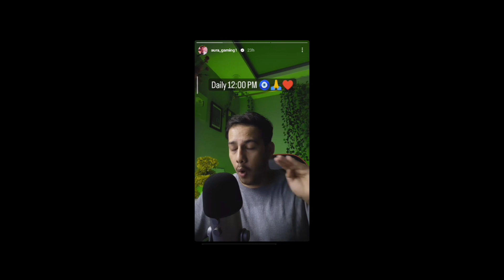Gyan Gaming Id 12 Times Blacklisted?🤔 Israel & Palestine War Reply- Bin Zaid😯| AS Gaming Achievement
Hello Guys!!!

Gyan Gaming ID blacklisted for 12 times why? Gyan Gaming on Free Fire India fake launch date? Israel and Palestine war reply by Bin Zaid Gaming? AS Gaming big achievement after Total Gaming? Gaming Aura on Upcoming informative videos? TSG Legend 5 years journey.

✔Subacribe🔔 🙏 Please 🙏